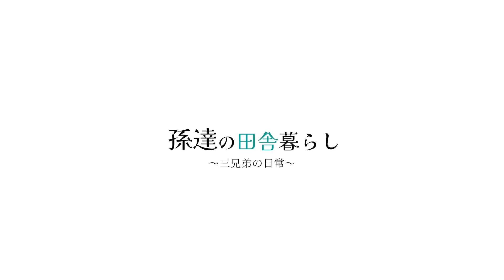【ウッドチッパー】“10万円の粉砕機”で大量の枝を粉砕したら裏庭が激変! #593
▼次にオススメの動画はこちら

本日は裏庭にある大量の枝を粉砕しました!
動画の後半には「今日のヤギ」も!

▼お仕事のご連絡はこちら